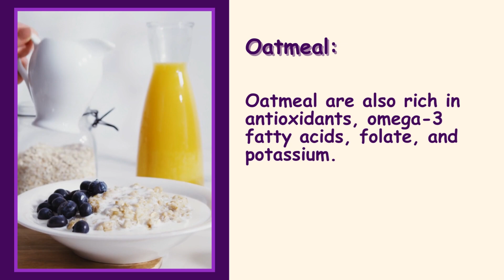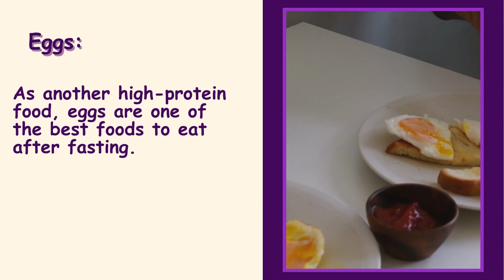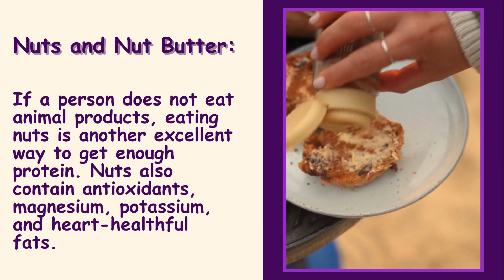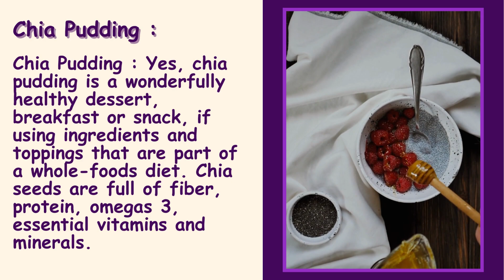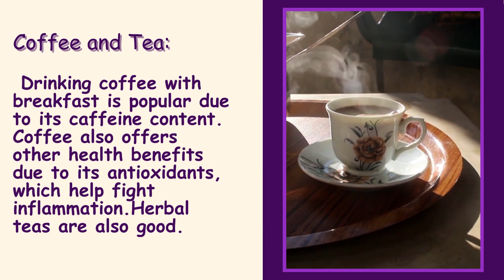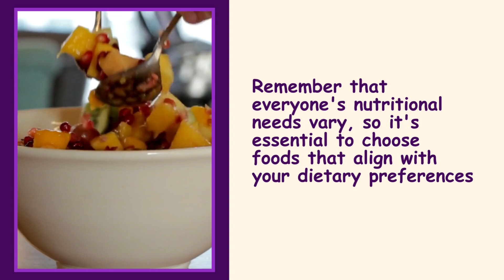12 Healthiest Foods You Should Eat In The Morning| miss healthy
Here is the list of healthiest breakfast foods
1. Egg
Starting off with one of the most popular and nutritional foods, eggs have been a popular breakfast choice since anyone can remember. Is it worth the hype? Definitely!

2. Unsweetened Plain Greek Yogurt
Yogurt is a great starter for the day. When you think about it, the overwhelming amount of good bacteria is something that first comes to mind. But there’s more benefits than that. Adding yogurt to your breakfast is a good idea, especially for anyone looking to lose a couple of pounds.

3. Oatmeal
 Watching your weight? Looking for gluten free breakfast options? Oatmeal is the safest and most nutritious way to go. It has got to be one of the top foods for breakfast. A comforting bowl of oatmeal is a powerhouse of nutrients.

4. Nut Butter
What can’t butter do? Nut butter is delicious, creamy and nutritious made from nuts like almonds, peanuts or walnuts. Filled with the goodness of heart healthy saturated fats and protein, tree nuts in general have been linked with weight loss and reducing the risk of chronic diseases.

Boost your chances by following our chance "MISS HEALTHY"
MISS HEALTHY